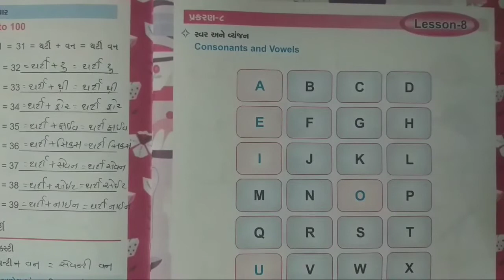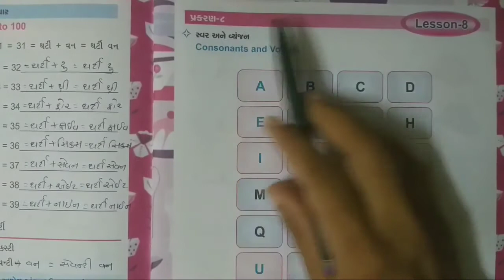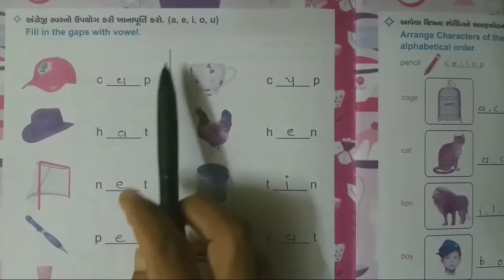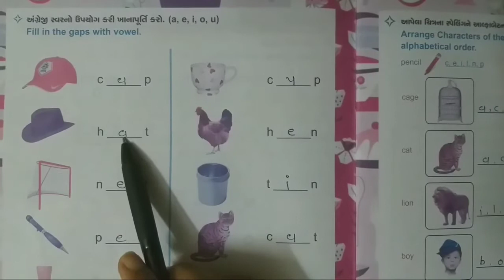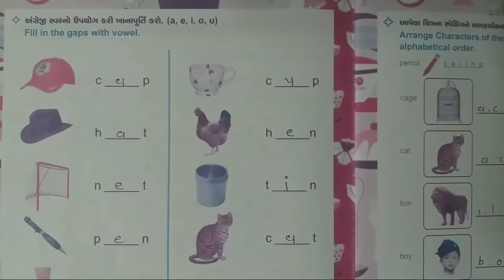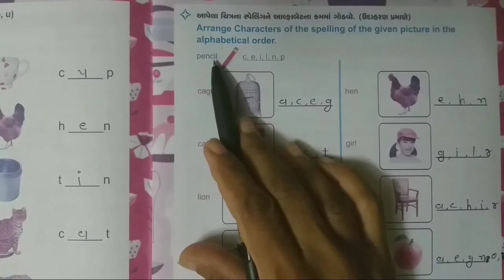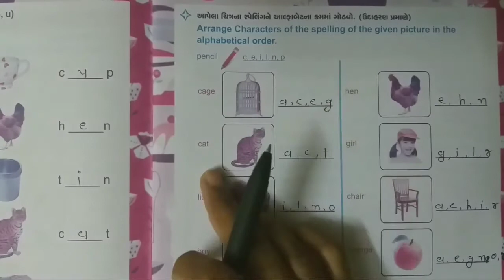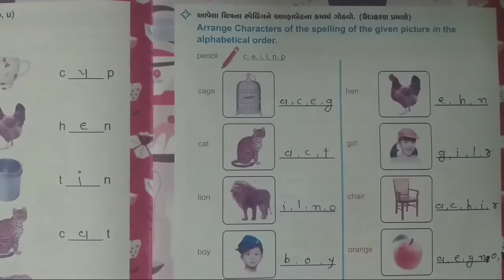Std:-2 (English)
Lesson:- 8 સ્વર અને વ્યંજન